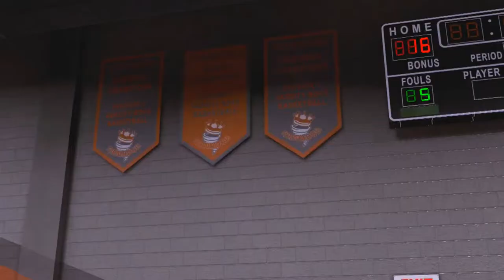NBA 2k16 first gameplay against the Fairview Tornadoes MyCareer mode (high school game)